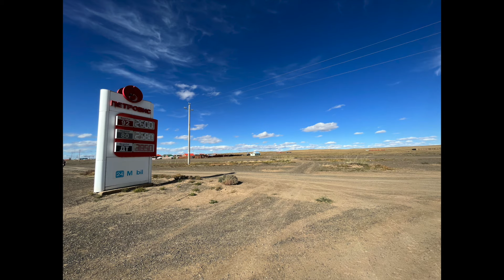Mongolie 03 Désert de Gobi